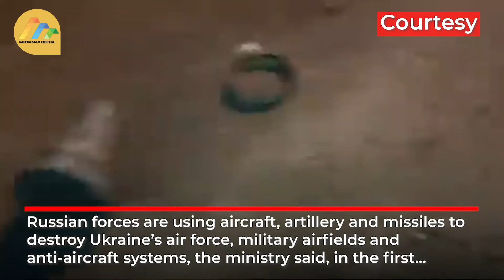Ukraine cities hit as Russia confirms targeting military facilities across the country